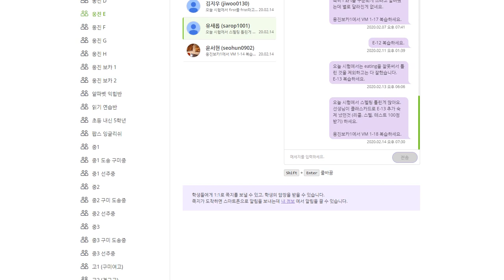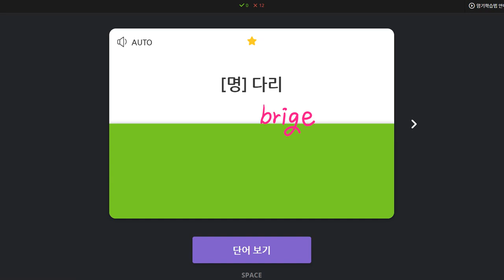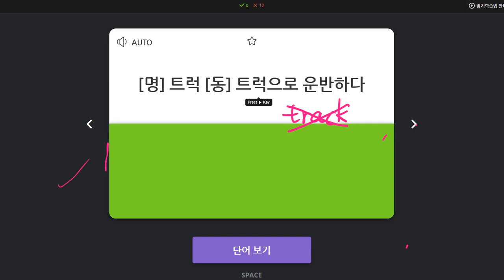유새롭 2020 02 17 1